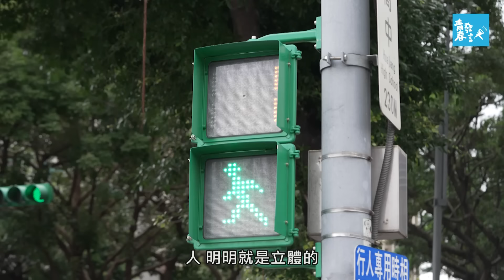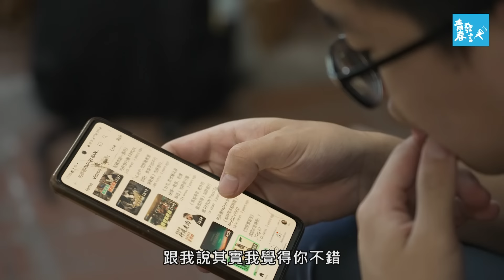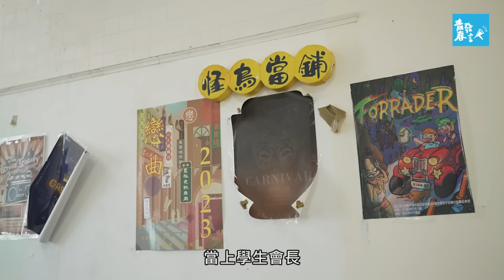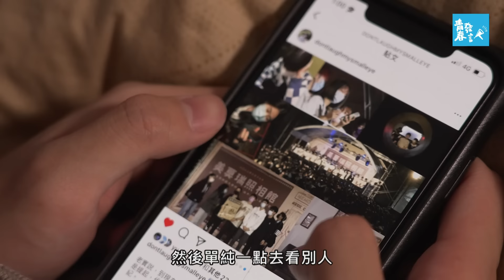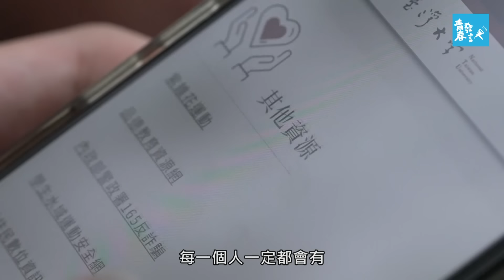看臉時代？脫不下來的口罩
還記得疫情期間戴口罩的不適嗎？當時，我們不敢隨意脫下口罩，整天忍受著悶熱與不舒服。現在後疫情時代有一群人不願脫下口罩，為的不希望旁人注意到他的外表，對自己的容貌極度不自信，對此「容貌焦慮」！

「容貌焦慮」一詞在青少年間特別受到關注，是一個看似普遍的現象，為何這種焦慮感如此普遍？

在社交媒體上，我們不斷看到各式各樣的帥哥、美女照，而處於青春期的同學們面對突然冒出的痘痘、及對自己的頭髮和服裝的關注，這些都可能導致他們對自身外貌的不安和追求完美，從而放大自己容貌的微小缺陷。

師長們經常以說教的方式強調「內涵」的重要性，但在這個年齡階段的青少年真的能聽進去這些建議嗎？

今天青春發言人訪問了一位受「容貌焦慮」影響的青少年，他甚至不敢在同學面前脫下口罩吃東西，在跑步時也堅持戴著，因為害怕別人對他的外表感到失望。透過他和周遭朋友的自覺與觀察，讓我們深入了解青少年為何如此在意自己的外貌。最後，根據心理師的建議，我們應該怎樣理解和對待「容貌焦慮」，以及如何幫助青少年重新找回他們的自信與純真？！

觀看完影片後，別忘了在下方留言分享你的看法～～